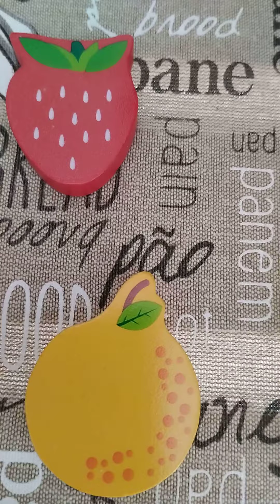Favourite Fruits.🍐🍓🍉🍇🍊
For Infants.👩‍🏫🙋🙋‍♀️🙋‍♂️📚🖊️✏️📄